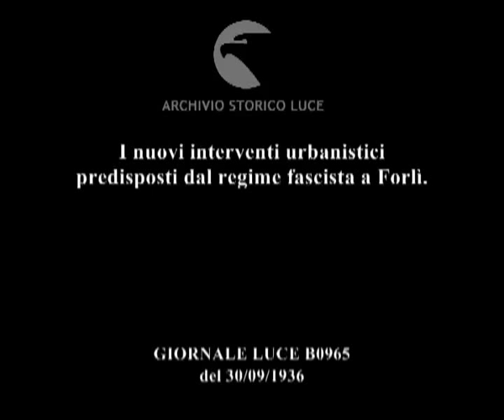I nuovi interventi urbanistici predisposti dal regime fascista a Forlì.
Descrizione sequenze:veduta dei tetti delle vecchie abitazioni del rione Schiavonia a Forlì ; la folla è accalcata di fronte alle vecchie abitazioni ed applaude ; il ministro dei Lavori pubblici, circondato da altre persone, osserva le vecchie abitazioni ; il ministro piccona le tegole di un tetto antico mentre un gruppo di gerarchi fascisti lo osserva ; la folla acclama ; le autorità scendono per delle scale dai tetti ; il ministro su un palco viene applaudito dalla gente ; veduta esterna della Casa stadio 'Arnaldo Mussolini' ; immagini della Casa stadio ; plastico della Casa stadio e della futura Accademia di educazione fisica ; cantiere dei lavori per la costruzione di un nuovo edificio ; sagoma del palazzo degli uffici statali in costruzione ; veduta del cantiere dei lavori per la costruzione del palazzo della previdenza sociale ; veduta del palazzo Paolucci di Calboli ; ingresso del palazzo Paolucci di Calboliil ministro dei lavori pubblici in borghese cammina frettolosamente, circondato da molte persone, verso l'aereo all'aeroporto di Forlì ; il ministro sale sull'aereo salutando ripetutamente le persone intorno a lui ; l'aereo decolla ;